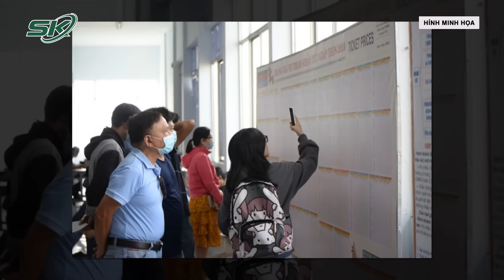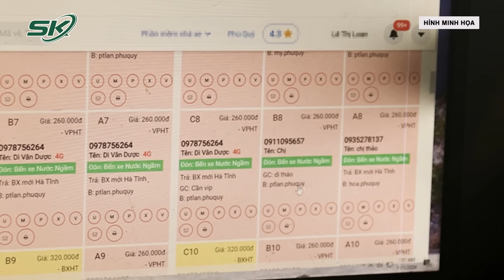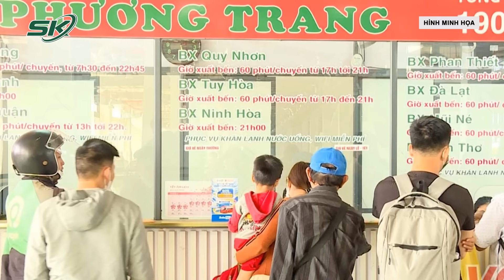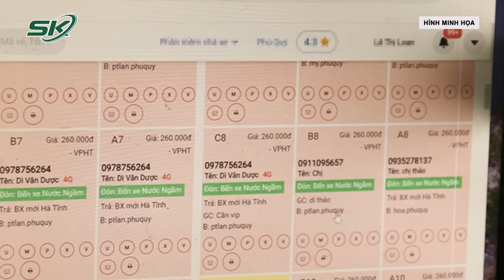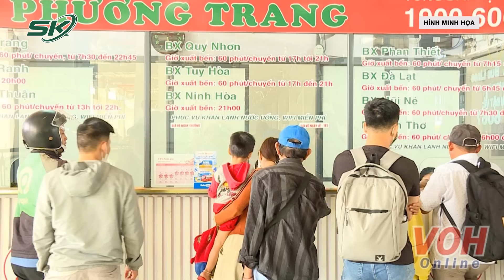“Cháy” Vé Xe, Xếp Hàng Từ 4h Sáng Vẫn Không Mua Được, Người Dân Lo Sợ Không Thể Về Quê Ăn Tết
SKĐS | Chỉ còn hơn 3 tuần nữa là đến Tết Nguyên đán 2024, người dân đặc biệt là những người con xa xứ, phải đến tỉnh thành khác để học tập, làm việc… thì đều đang rất nóng lòng mua vé xe chuẩn bị về sum họp với gia đình sau 1 năm vất vả. Thế nhưng do nhu cầu mua vé tăng đột biến vậy nên không ít các tuyến xe rơi vào tình trạng “cháy vé”. Thậm chí có những người dù đã xếp hàng xuyên đêm, gọi không biết bao nhiêu cuộc nhưng vẫn nhận lại câu trả lời “hết vé rồi”.

Mời quý vị và các bạn xem thêm: Quy Chế Sinh Viên Bán Dâm 4 Lần Bị Đuổi Học: Phản Cảm, Có Nhiều Kẽ Hở “Vẽ Đường” Cho Sinh Viên |SKĐS